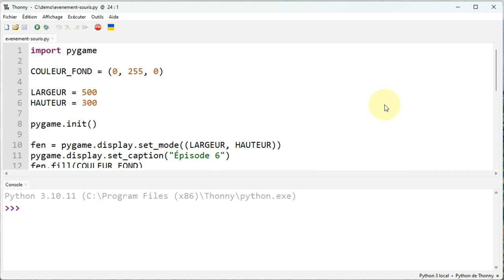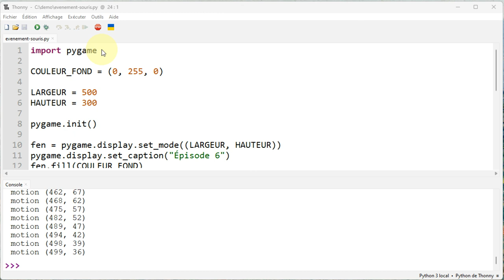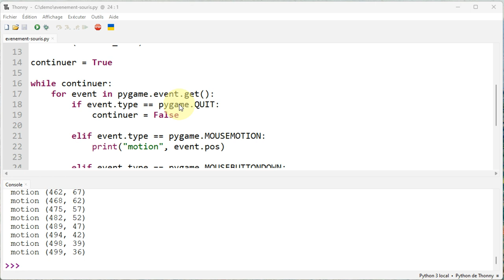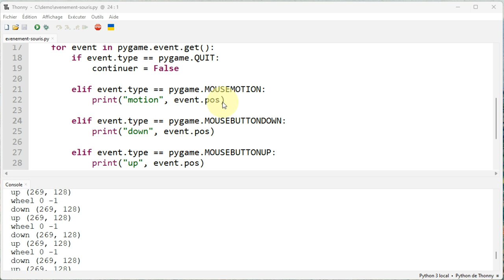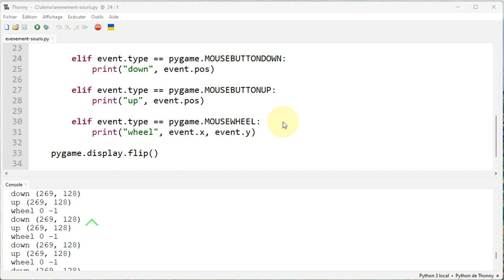Pygame - Épisode 6 - Réagir aux événements souris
👉 Comment détecter un événement créé par l'utilisation de la souris ? Comment savoir où l'utilisateur a déplacé le curseur de la souris ? Comment savoir où l'utilisateur a cliqué ? Comment savoir si l'utilisateur a utilisé la roue de sa souris ?

📋 00:00 Initiation à Pygame - Épisode 6 - Réagir aux événements souris
00:25 Fonctionnement de l'exemple en commençant par l'événement MOUSEMOTION (déplacement du curseur)
01:00 Position du curseur selon le système de coordonnées
01:20 Un clic souris génère les événements MOUSEBUTTONDOWN (enfoncer) et MOUSEBUTTONUP (relancer)
01:55 Utiliser la roue de la souris génère un événement MOUSEWHEEL
02:38 Analyse du code Python avec la file des événements
03:24 Prise en compte des événements générés par l'utilisation de la souris : MOTION et position du curseur avec event.pos …
03:55 MOUSEBUTTONDOWN et position du curseur …
04:18 MOUSEBUTTONUP et position du curseur …
04:35 MOUSEWHEEL et déplacement de la roue de la souris avec event.x et event.y
05:18 Et ensuite ?